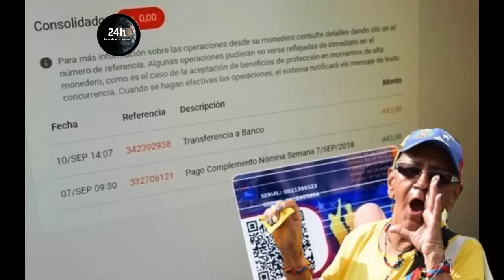🔴 !ULTIMO MNUTO! HOY 16 JUNIO - ENTERATE NUEVO ERROR DE MADUOR AAY!!!🚀🚀🚀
SE EQUIVOCA SI CREE QUE...

16/06/2024

VÍDEOS RELACIONADOS